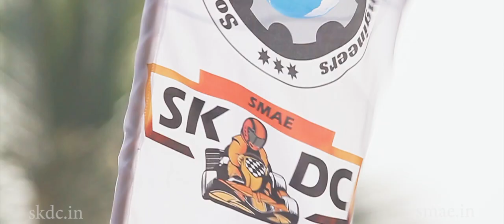SKDC-2017 | Season-1 | Full Movie | Society of Mechanical and Automotive Engineers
Society of Mechanical and Automotive Engineers (Certified by ISO 9001:2015)  Organized Students Kart Design Challenge Season-I at Hasten Go-Karting, Hyderabad from January 2nd - 5th, 2018.
Through out India 40 teams registered out of which 18 teams made it into the final round by qualifying the PFR.

"Students Kart Design Challenge" is a competition initiated by “Society of Mechanical and Automotive Engineers” to bring, to enhance better engineering approaches and practices in graduate and diploma students. The objective of the competition is to design and fabricate a Go-Kart. The vehicle and associated documentation must be researched, designed and fabricated by the team members without direct/indirect involvement of professional engineers, faculty or professionals in racing. The challenge takes place in two stages; 1st is Virtual Round and 2nd is Final Round. This competition consists of several tests, which are to be performed by the vehicle, successfully clearing each test, and task decides their existence in the competition. All the participating teams are free to exhibit their creativity with few restrictions mentioned in the rule-book. This design challenge provides a platform to teams for showcasing their creativity and engineering skills in comparison to the teams from other universities/colleges across the country.

Hurry up!!